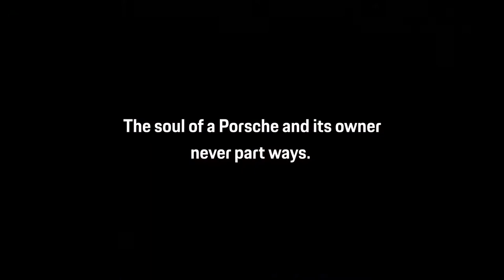Cars of future - Cyberpunk 2077: Porsche 911 Turbo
Polish company CD Projekt RED has shared new information about the hotly anticipated role-playing game Cyberpunk 2077. This time, the developers told about different types of transport, which users will have to conquer the streets of night city, as well as the surrounding Wasteland.